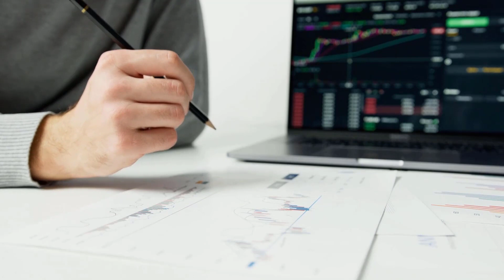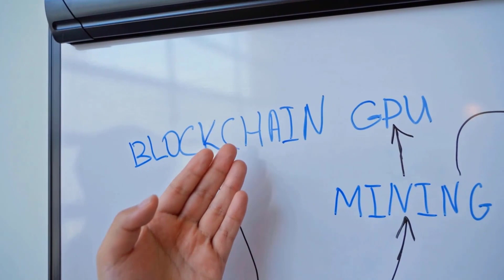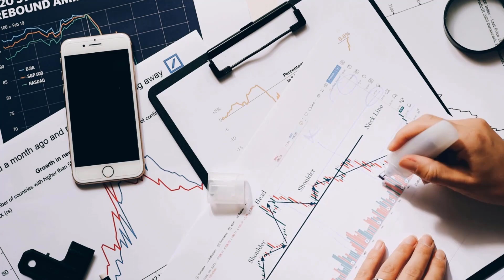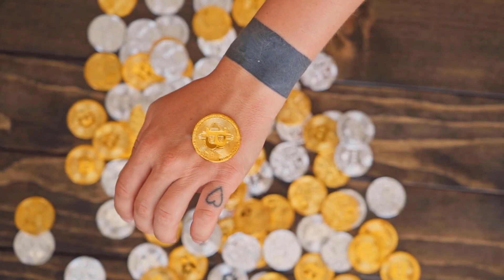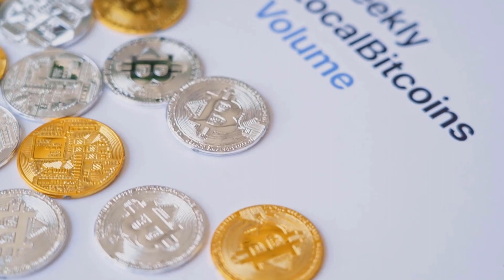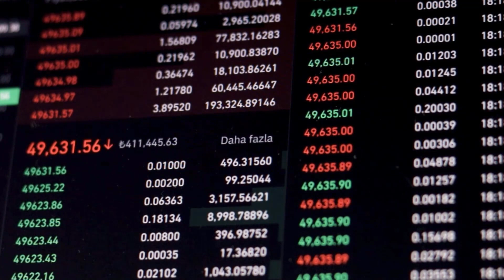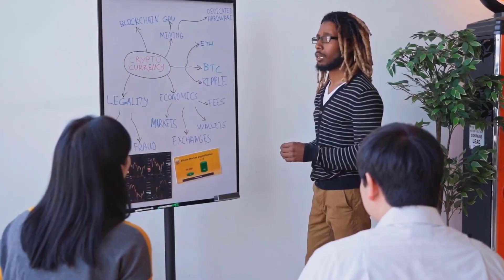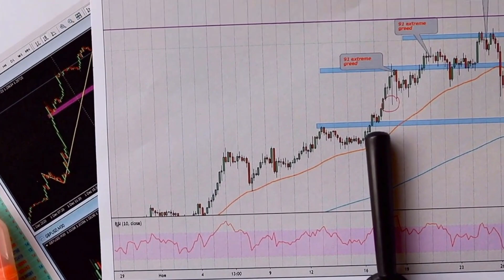IF THIS PREDICTION IS TRUE SLP WILL MAKE YOU A MILLIONAIRE - SMOOTH LOVE POTION PRICE PREDICTION